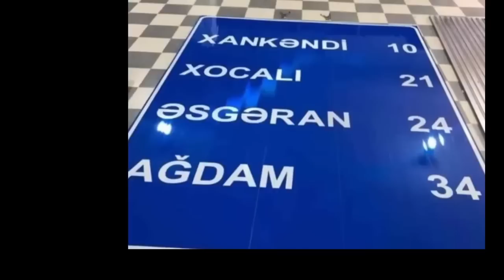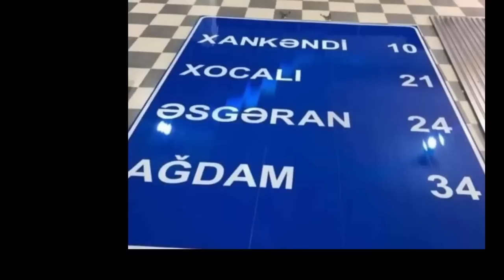AZERBAYCAN ÖZEL KUVVETLERİ ZENGEZUR İÇİN HAZIR FRANSADAN ZENGEZUR TEHDİDİ